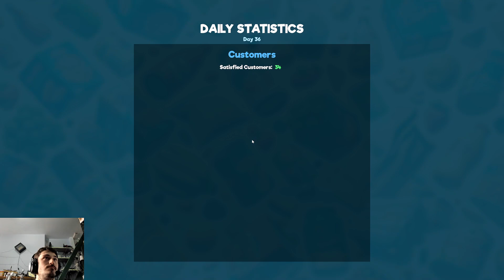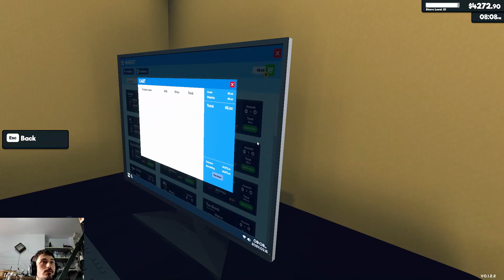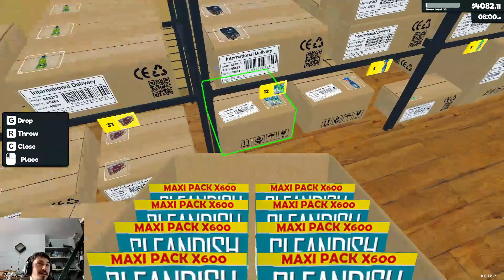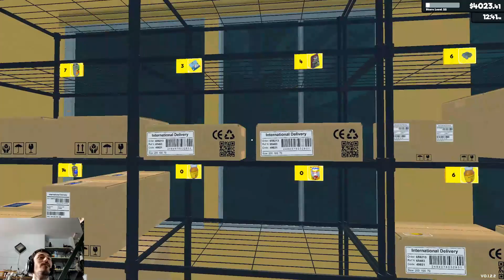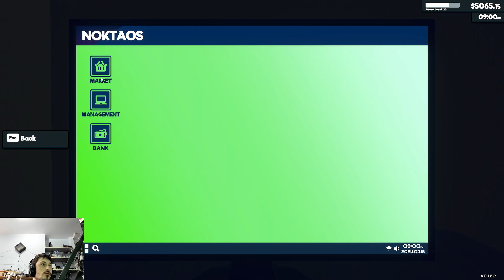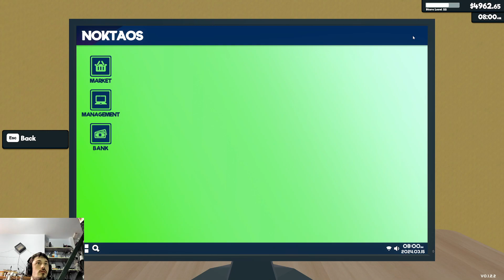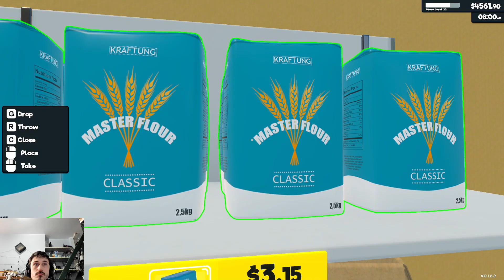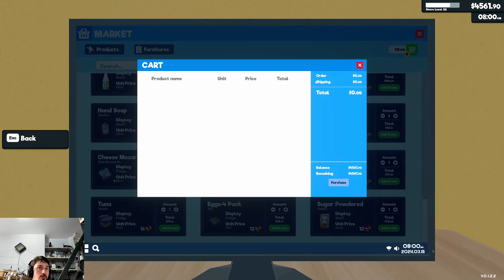Continuing On Checking Out The Brand New Update To Supermarket Simulator (15.03.24) Part 2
Continuing On Checking Out The Brand New Update To Supermarket Simulator (15.03.24) Part 2 -- Watch live